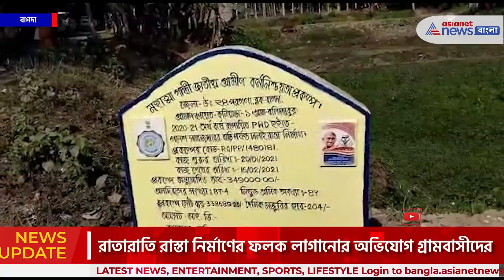Awas Yojana : রাস্তার অবস্থা দেখে চক্ষু চড়কগাছ কেন্দ্রীয় প্রতিনিধি দলের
Awas Yojana : রাস্তার অবস্থা দেখে চক্ষু চড়কগাছ কেন্দ্রীয় প্রতিনিধি দলের। নির্মাণের এক বছরের মধ্যেই রাস্তার হাল বেহাল। রাতারাতি রাস্তা নির্মাণের ফলক লাগানোর অভিযোগ গ্রামবাসীদের। কেন্দ্রীয় প্রতিনিধি দলের প্রশ্নের মুখে পঞ্চায়েত কর্মচারীরা। উত্তর ২৪ পরগনার বাগদার কনিয়াড়া ১ নং গ্রাম পঞ্চায়েতের ঘটনা। রাস্তা নির্মাণে দুর্নীতির অভিযোগ গ্রামবাসীদের। আবাস যোজনার ঘর নিয়ে পরিদর্শনে এসে কেন্দ্রীয় প্রতিনিধি দলের প্রশ্ন।